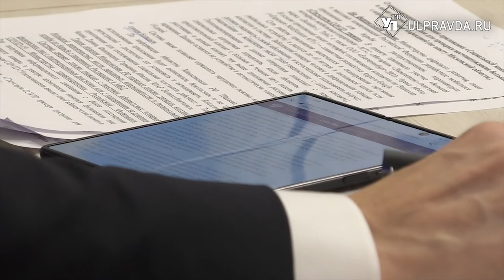Самоизоляция, штрафы и бдительные приложения. Что обсудили на штабе по противодействию коронавируса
На решение проблем ульяновцев. Дополнительные доходы бюджета-2021 пойдут на решение социально значимых вопросов.